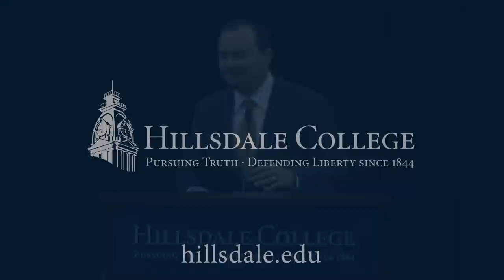Senator Mike Lee Speaks at Hillsdale College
Senator Mike Lee delivers a speech at Hillsdale College in Hillsdale, Michigan on October 21st, 2014.